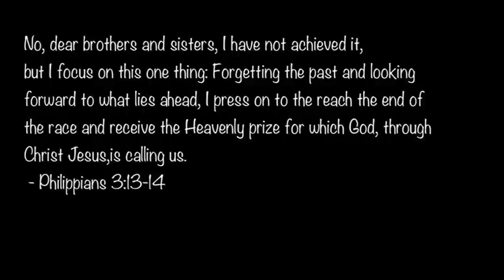Sophomore QB Highlights 2014-2015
Collin Matt, #5, Greeneview High School JV and Varsity highlights.  Highlights set to Andy Mineo "The Saints".  The JV team (7-0) was undefeated.  The Varsity team (10-2) made it to Regional Semi-Finals.